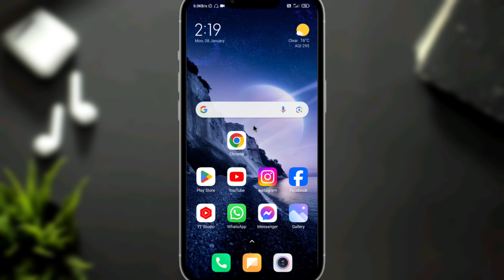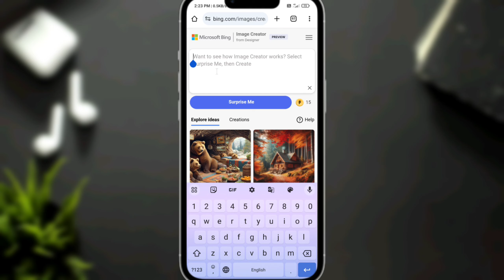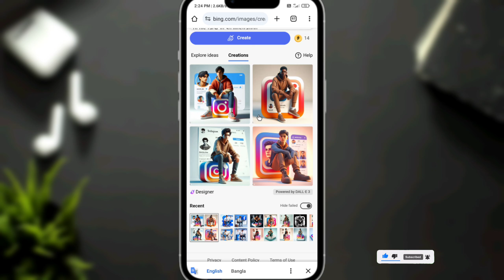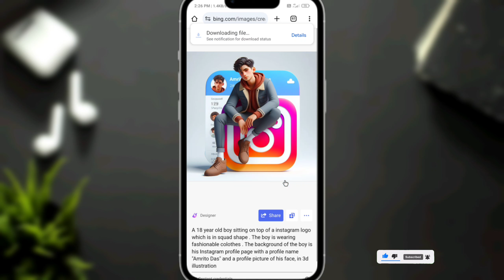New Trending 3D Ai Social Media Profile Name Photo Editing | Viral Photo Editing | Bing Ai Image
so guys in this video i have explored you that how to create 3d ai social media boy images in microsoft bing ai image creator website step by step in bengali